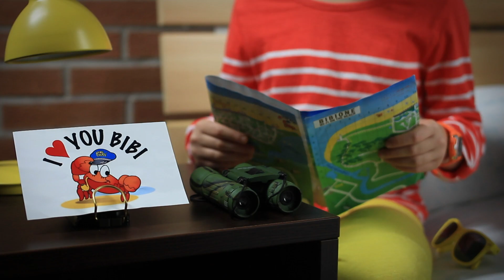Where is Bibi? - Full Edition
Did you like the trailer? Now you can see the full video!
Follow our little girl discovering Bibione and enjoy the tour...
Cheers!